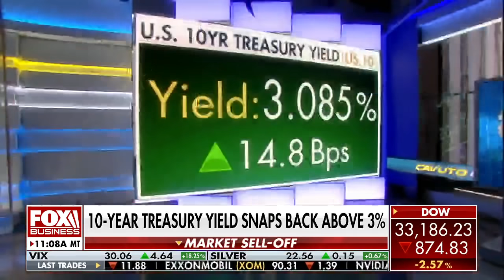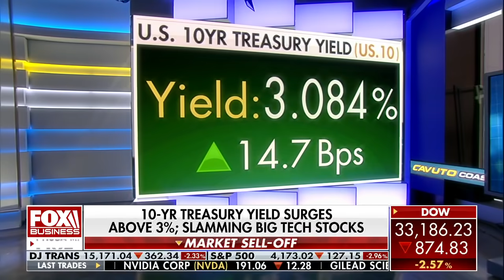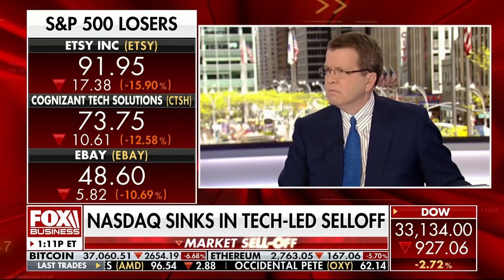Forbes to the Fed: Leave the economy alone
Forbes Media chairman and editor-in-chief Steve Forbes argues the Federal Reserve should let the market settle its own volatility.